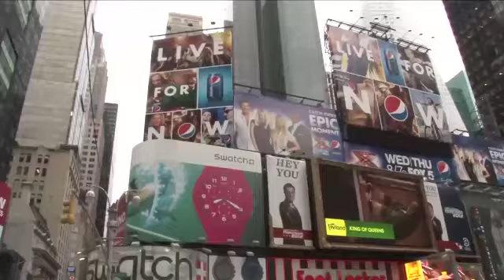미국인들은 한식도 즐겨 먹을까?_채널A_특집 착한식당 1부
[1주년 특집 글로벌 착한식당] 2012/12/30 방송 1부

1부 다인종 · 다문화 국가 미국
 미국에서 가장 많은 한국동포들이 살고 있다는 뉴욕과 로스앤젤레스는 다양한 음식문화를 느낄 수 있는 곳으로 유명하다. 과연 미국인들은 한식도 즐겨 먹을까? 15시간을 날아 미국에 도착한 이영돈PD. 한식을 먹어봤냐는 이영돈PD의 질문에 싸늘하게 돌아오는 현지인들의 대답은 "NO". 하지만 코리아타운을 찾은 제작진은 뜻밖의 장면을 목격하게 되었다. 갈비는 물론 순두부, 그리고 매콤한 김치까지 파란 눈의 미국인들이 한식을 즐기고 있었던 것. 과연 미국인들은 한식에 대해서 어떻게 생각할까? 그리고 그들이 먹는 한식은 과연 어떻게 만들어지는 걸까?